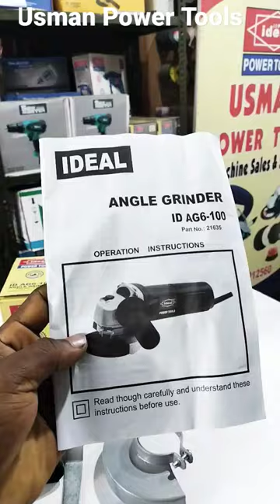Ideal 6 100 Angle Grinder Machine Unboxing 2022 ideal power Tools Usman power Tools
Hello Dosto Kese ho aap logon
Dua hai ki aap logon Aache honge

Usman power Tools
Angle Grinder machine

like kardo video ko Doston